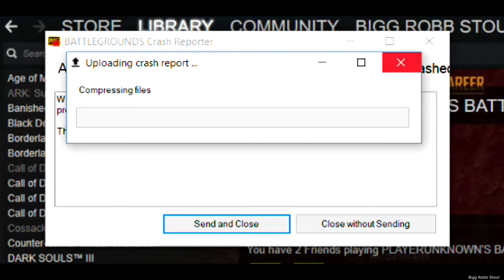Ｐｕｂｇ．ＷＡＶＥ ひ悦す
Always open for feed back on the videos and suggestions!